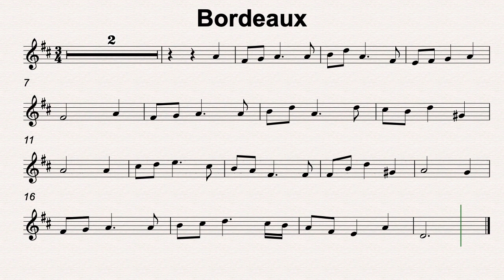D Maj 34 Bordeaux 50bmp